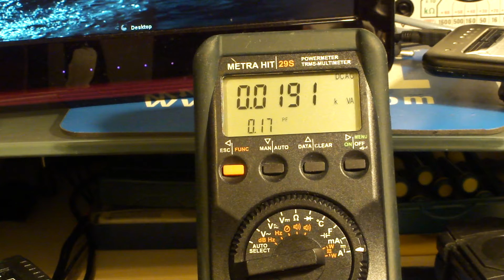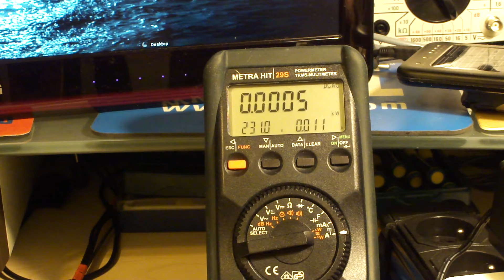Ile energii pobiera ładowarka pozostawiona w gniazdku? - cz. 3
Transformator 25 W, zasilacz MAHA, ładowarka duże SONY BC-VM10

Użyte przyrządy pomiarowe:
- Gossen Metrawatt METRAHIT 29S M229E